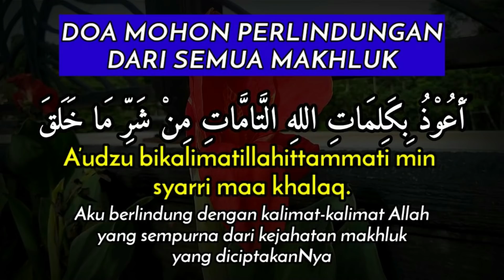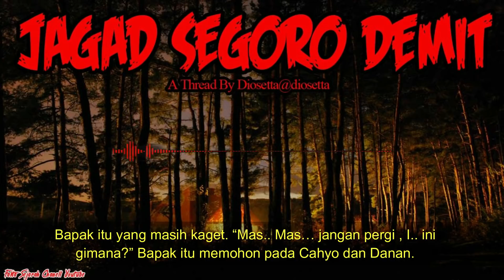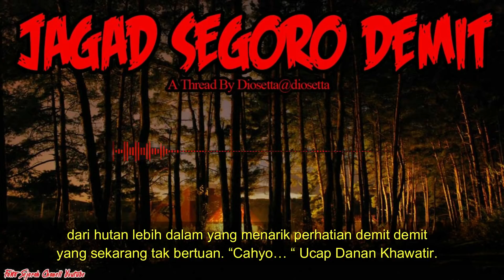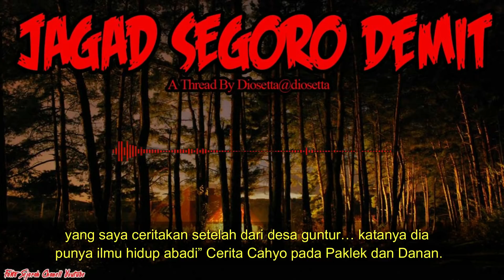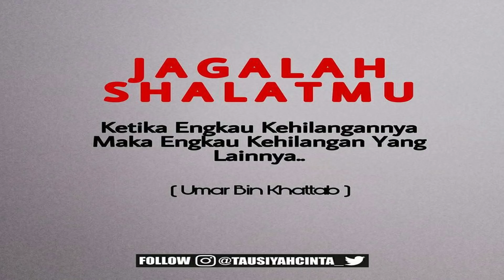KISAH MISTERI - JAGAD SEGORO DEMIT - HUTAN DI UJUNG TIMUR - PART 5 STORY